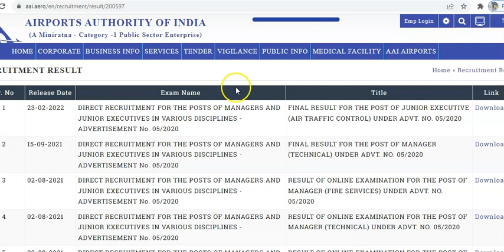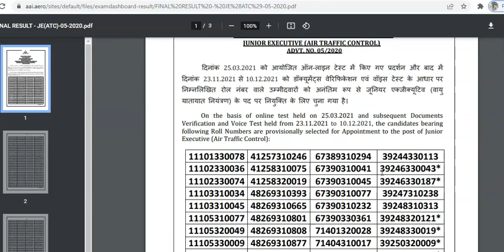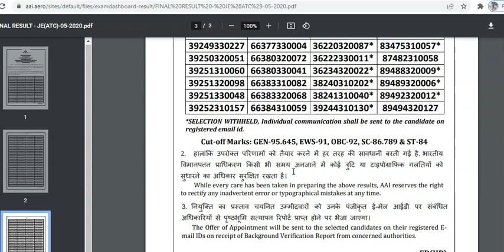Junior Executive (ATC) Final Result Airports Authority of India